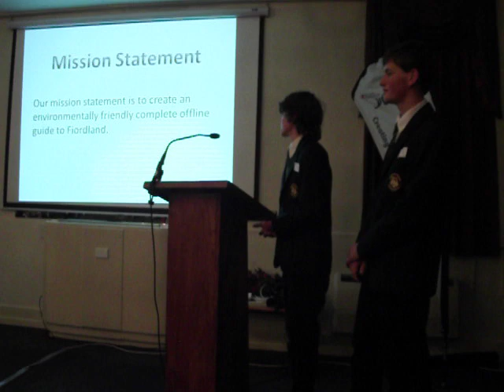Y.E.S 2011 Southland NZ mid year winner.avi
best dragon's Den business presentation to the 2011 Young Enterprise Southland Awards - App Trap Fiordland College